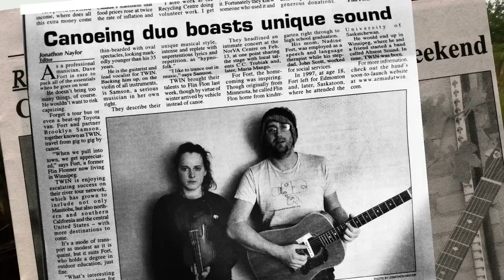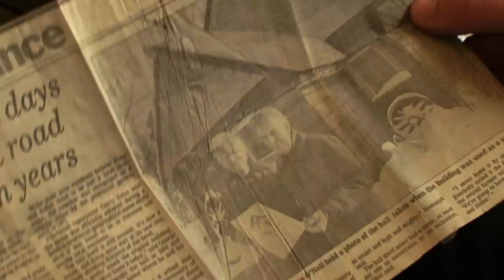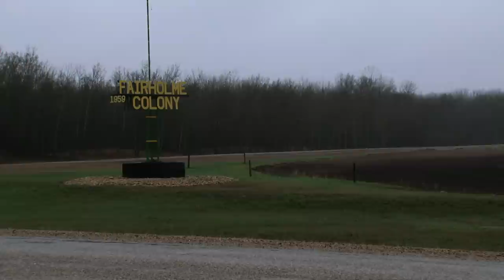Neighbours on the Assiniboine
A documentary produced for MTS Stories From Home, featuring the musical adventures of Twin (David Fort and Brooklyn Samson). Twin tours North America by canoe, and have played concerts in towns along the Assiniboine, Sacramento. Los Angeles, Mississippi and North Saskatchewan Rivers.